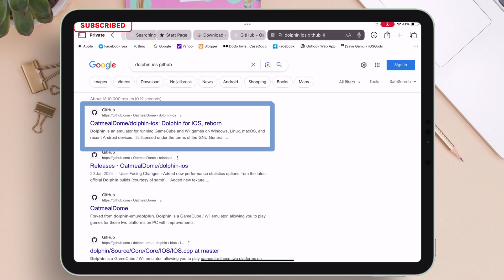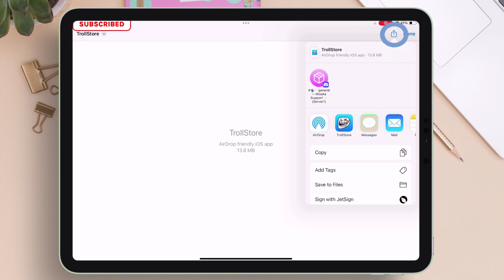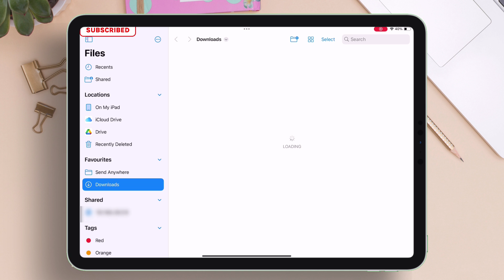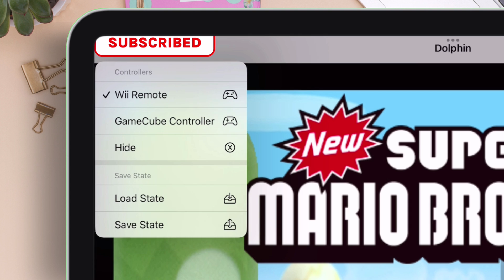Wii Emulation Made Easy: Dolphin iOS No PC Setup Guide 2025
Ultimate gaming experience on your iOS device with DolphiniOS - the  Dolphin Emulator for Wii (2024)  No jailbreak, no PC required.

Play Nintendo Wii classics, effortlessly add games, and experience seamless control even on the latest iOS 17 with DolphinIOS on your iPhone or iPad via TrollStore. No jailbreak, no PC required & enable JIT with one click.

 💬 Lets Join Over My Social Handles 💬

LETS TAKE A STEP AHEAD INTO THE WORLD OF TECH TOGETHER